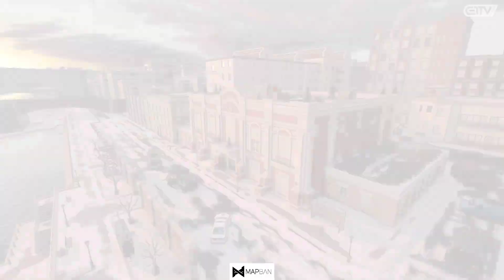European Challenger League 2020 - 4. nyílt selejtező - Kebabkeepers vs. Salamander